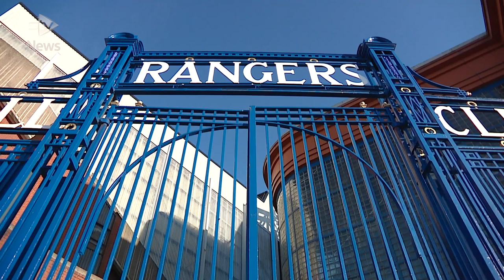Rangers hit out at SPFL over dossier response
Rangers managing director Stewart Robertson has hit out at the SPFL's response to his club's dossier.

The Ibrox club believe that they have not been treated fairly by Scottish football's organisational bodies.